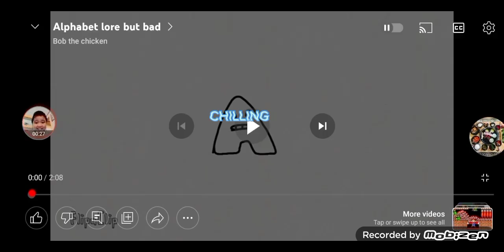Ytp Alphabet Lore But Bad Tennis Round 4 Vs Myself